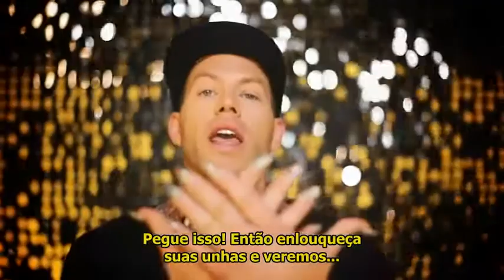Arte com unhas com Johnny Wujek - Ciclo 20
Confira o vídeo legendado, do novo ensaio fotográfico do ciclo 20 do America's Next top model, que tem previsão de estreia no verão. Para saber mais informações sobre o novo ciclo e quiser ver os ciclos legendados entre no nosso